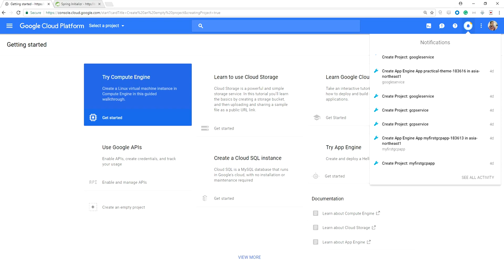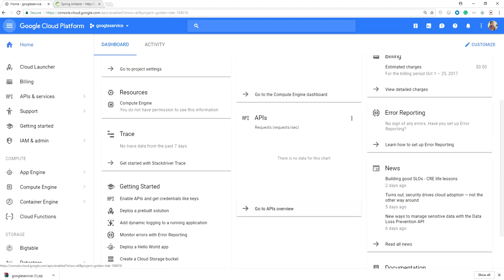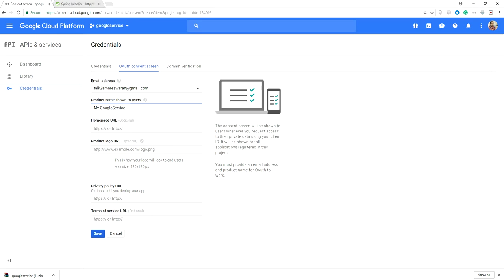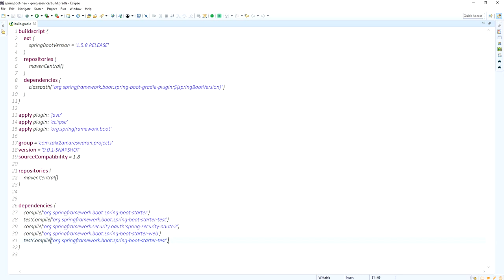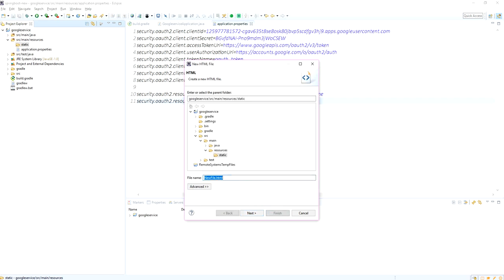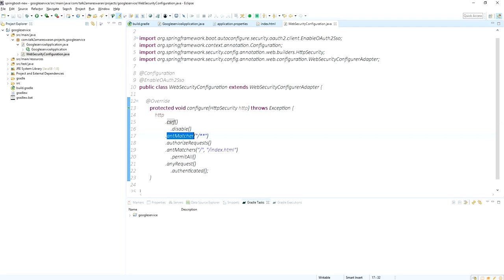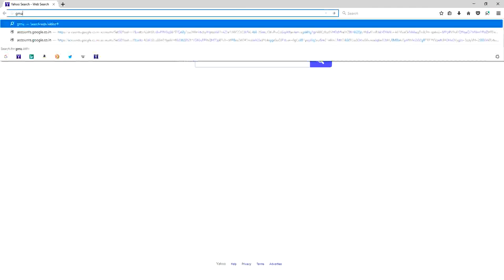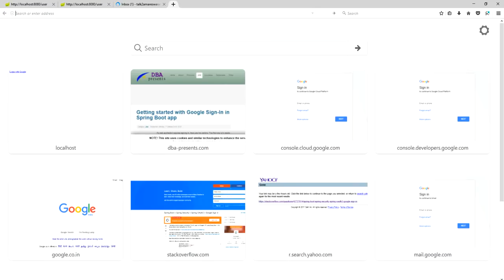Google OAuth2 Sign-In - Spring Boot Security in Google Cloud Platform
Google OAuth2 Sign-In via Google Cloud Platform in Spring Boot Security

Download googleservice.rar